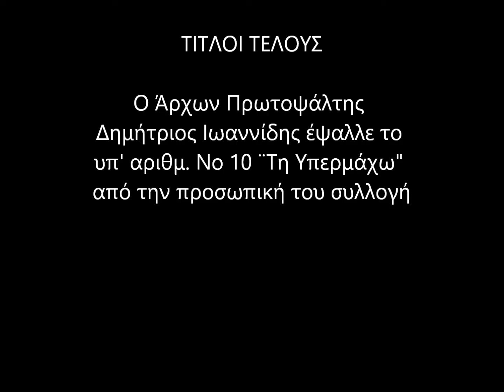Τη Υπερμάχω Νο 10